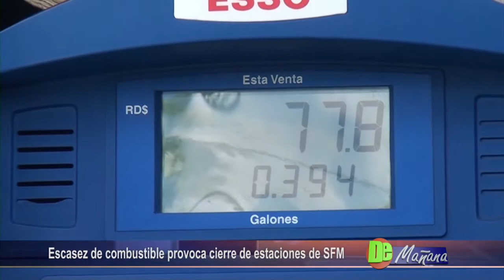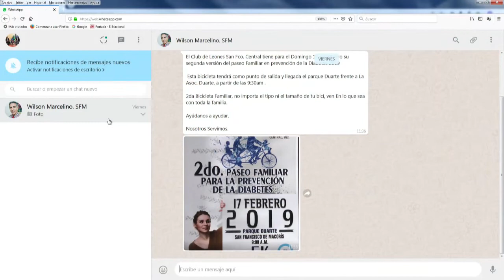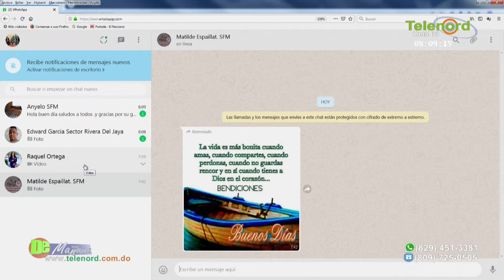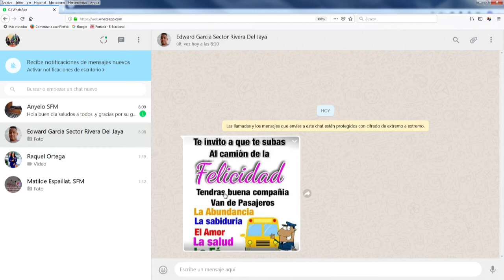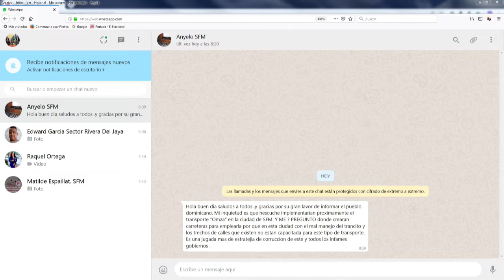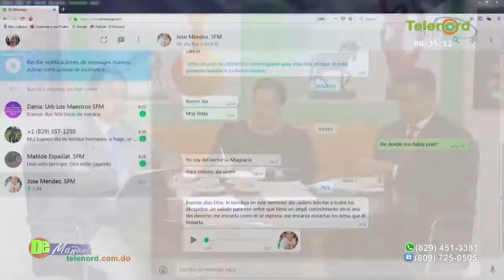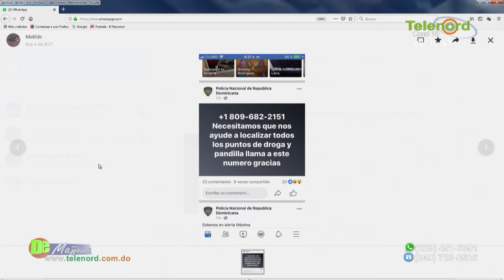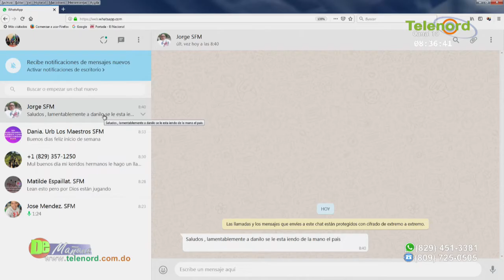De Mañana lunes 4-02-2019